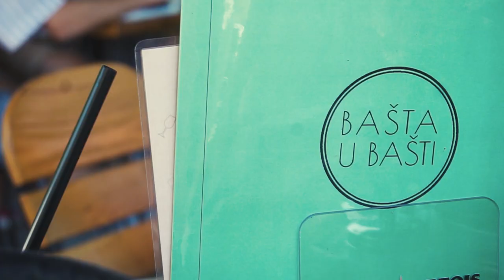Bašta Fest 2019 after movie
Bašta te briga!

Bašta fest je internacionalni festival kratkog igranog filma u Bajinoj Bašti, zamišljen kao godišnja manifestacija koja se održava svakog prvog vikenda u julu i traje četiri dana. Ove godine, festival je održan šesti put od 4. jula do 7. jula 2019. godine.

Foto-video tim: Vuk Papić, Emilija Popović, Milica Cvetković, Milena Arsenić, Jana Anđić, Marina Ilić, Zoran Rašić.

Montaža: Natalija Šacka

Bašta Fest is an international short film festival situated in Bajina Bašta, Western Serbia. It is imagined as a yearly event, happening every first weekend of July. This year, the festival was held for the fourth time in the period from 4th July till the 7th of July 2019.  Due to the nature of the festival founders' profession, Bašta Fest is focused on films with interesting achievements in acting and work between director and actors.

Photo-video team: Vuk Papić, Emilija Popović, Milica Cvetković, Milena Arsenić, Jana Anđić, Marina Ilić, Zoran Rašić.

Video editor: Natalija Šacka